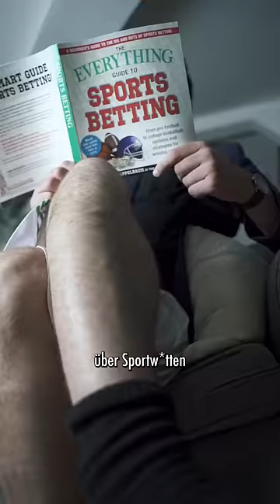Angst, dass er meine Gedanken lesen kann